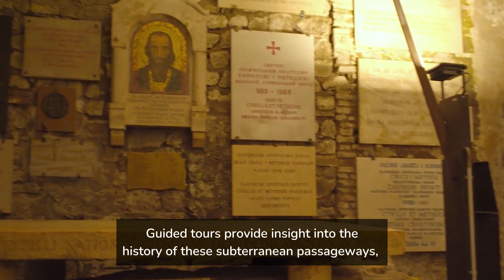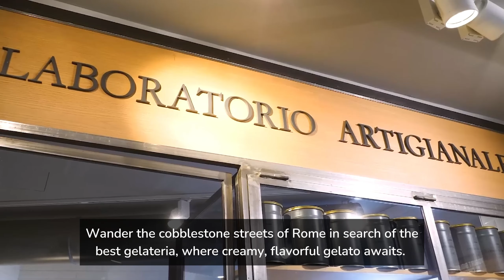Things to do in Rome with kids - the Ultimate Rome Travel Guide for Families 2024 - Rome, Italy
ROME, ITALY - looking for the best things to do in Rome with kids? Come on an adventure with us to the historic city of Rome, Italy and explore the 10 best things to do with kids in Rome.

Embark on an unforgettable family adventure in Rome, Italy, as we explore the top 10 kid-friendly activities in the Eternal City. From ancient wonders like the Colosseum and Roman Forum to iconic landmarks such as the Trevi Fountain and Vatican Museums, there's something for everyone to enjoy. Dive into gelato-fueled adventures, wander through lush gardens, and even enroll in a Roman Gladiator School for a truly immersive experience. Join us as we discover the magic of Rome with kids, creating cherished memories that will last a lifetime.